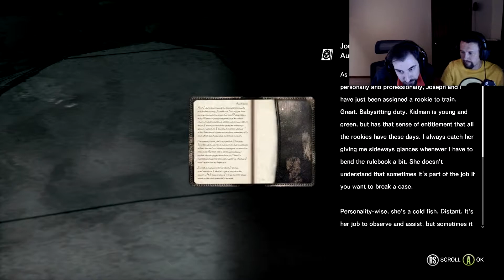The Evil Within: Part 46 - SO. MANY. MANNEQUINS! - Happy Hour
Put the bodies in the cage!